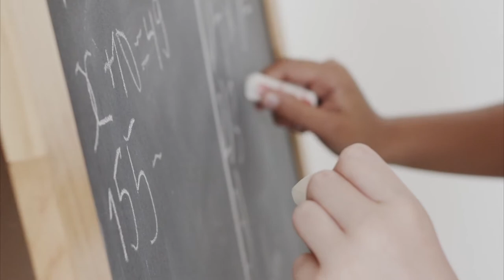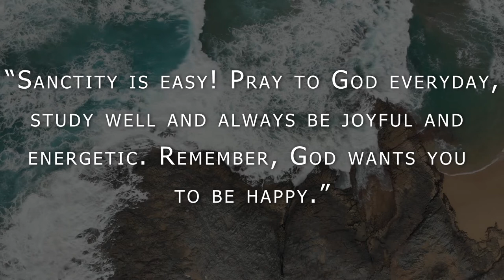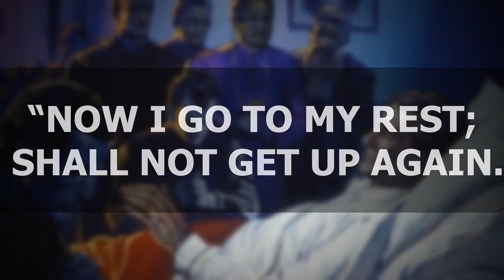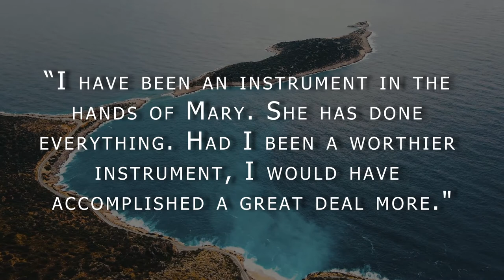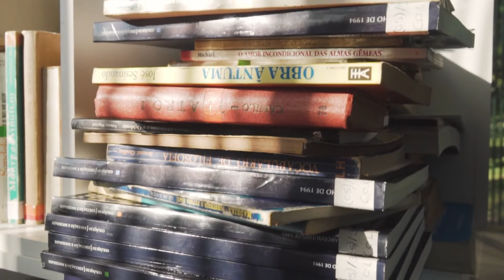St. John Bosco | The Priest Who Went Against Child Labour In The Industrial Revolution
In this documentary-like video on St. John Bosco, we will listen to the fascinating story of the saint life and how he became one of the most popular saints in the catholic church.

Who is St. John Bosco or, Don Bosco?
St. John Bosco, popularly known as Don Bosco, is patron saint of juvenile delinquents, school children, young men, illusionists and Christian apprentices. He had often had dreams showing him his vocation. It was through one of these dreams that John Bosco was inspired to become a priest. He lived in a poor family and his father died when he was two years old. Due to poverty he couldn't go to school till he was 15. John Bosco had to work after school to earn some money for himself. After becoming a priest, he established the The Congregation of St. Francis de Sales and the Salesian Sisters with co-foundress as Mary Mazarello. He died at age 72 on January 31 1888. He was declared a saint in the catholic church by Pope Pius XI.  Bosco, in his mission to love the young boys and keep them away from sin also helped them to become better than themselves, academically and spiritually. He is our loving spiritual father.

⏲Timestamps⏲
0:00 Introduction
0:36 Childhood
1:06 Vocation and School
1:59 Ordination As A Priest
2:26 The Oratory
3:15 Orphanage
4:00 Establishing Salesians and Salesian Sisters
4:49 Old Age
6:08 Death
7:31 Canonisation
8:19 Conclusion
9:02  Outro

Fantastic Saints 😇 is a series where we will be discussing the most fascinating and mind-blowing stories of saints in church history. Do you want a bunch of fascinating and mind-blowing stories about saints? You are in the right place. Saints usually inspire us to do good and to live like them.  Listening to their stories will immensely help you grow in your faith-life. Catholic Church have some fascinating saints, many of which will be covered in the series.

Church Bell Celebration: Doug Maxwell & Media Right Productions
Space Chatter: Doug Maxwell & Media Right Productions

📸Images (as per order of usage)
Don Bosco with hands on desk 0:31: IMA Neuquen on Flickr
Oratory at 3:11, Don Bosco talking to a boy at 3:35, John Bosco with many boys at 3:43
Don Bosco With St Francis De Sales at 4:16, Don Bosco with boys at 5:15, Don Bosco Statue at 5:32, Don Bosco at 6:22, Don Bosco at 7:52
Don Bosco on Death Bed at 6:32: by Amy Marinaro